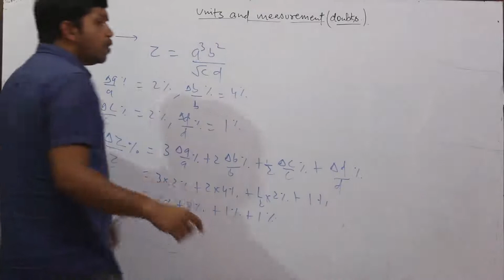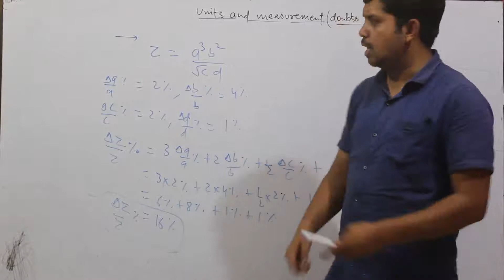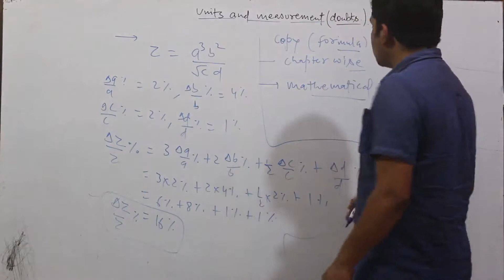| Units and measurement doubt 2nd lectures .......11th , The Innovation By Pankaj Sir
this video for
Units and measurement doubt lectures .11th , 2nd